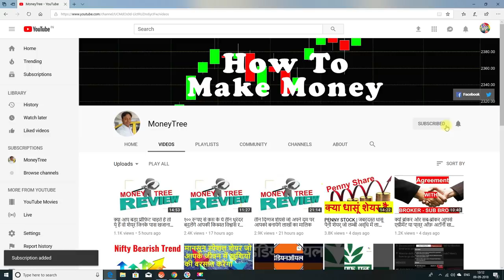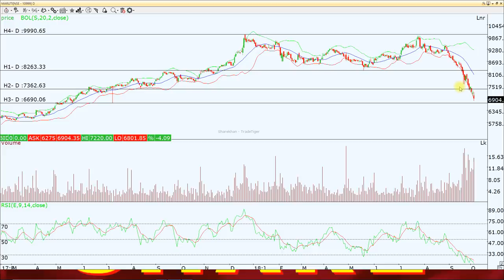Money Making Share - ये सबसे शानदार लेवल हैं इस धुरन्धर कंपनी के मज़ा आ जाएगा